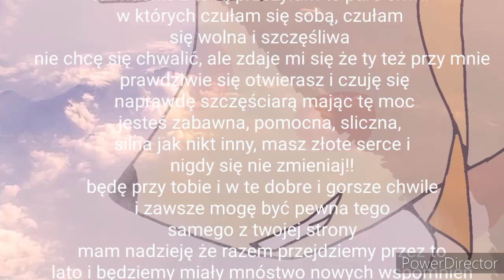HER ✧ ANIMATION MEME ✧ GIFT ✧ FLIPACLIP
. ｡*.✧ Info ✧.*｡.

✧ Pol ]

To miało być na Doni urodziny ale spóźniłam się prawie dziesięć dni XD niektóre momenty są trochę rushed, ale ogólnie się starałam żeby było jak najlepiej
yyy mam nadzieję że się spodobało 🪑👉👈

✧ Eng ]

This was supposed to be a birthday gift but im late for almost 10 days XD some moments are slightly rushed, but over all i really tried my best
uhhm, hope you like it 🪑👉👈

. ｡*.✧ Credits ✧.*｡.

✧ Inspiration : none..?
✧ FPS : 15

✧ Programs :
FlipaClip - animation
PowerDirector - Editing

✧ Characters :
Donia (the wolf) - belongs to my bff, tho i designed it
Julia (the blond doggo) - belongs to me

. ｡*.✧ Thanks for reading :v ✧.*｡.